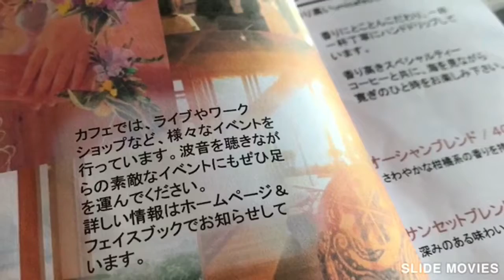海カフェドナとシャボン玉♪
2018年3月。海カフェドナ（柏崎）へ^^
窓の外を眺めているとどこからともなくシャボン玉が！
それには秘密がありました♪